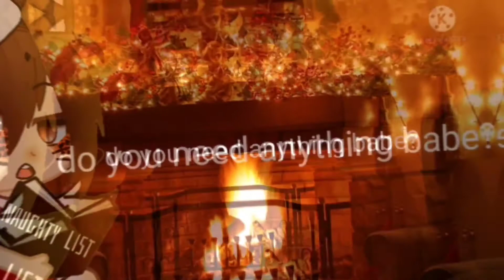Mrs.Claus||rushed|| MS.CLAUS AU|| CHRISTMAS SPECIAL||gacha club||•clxud•